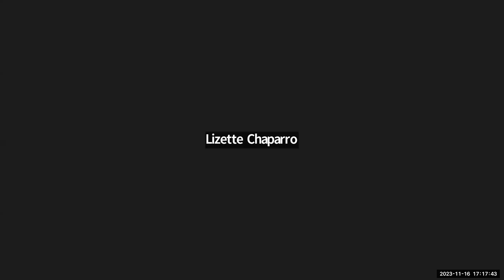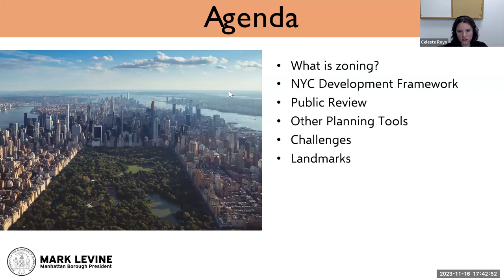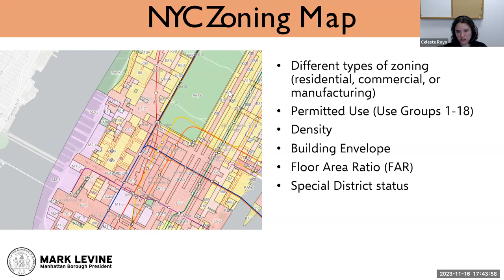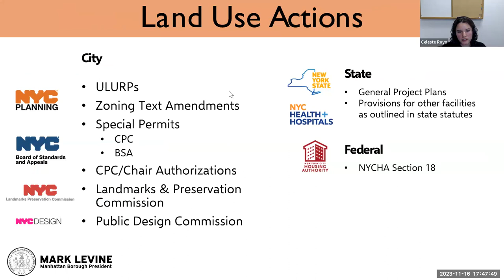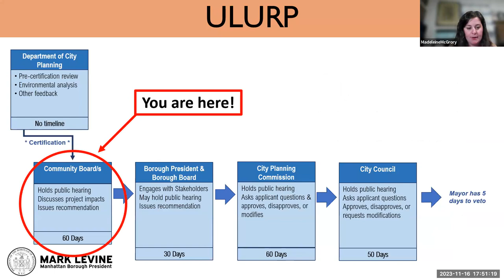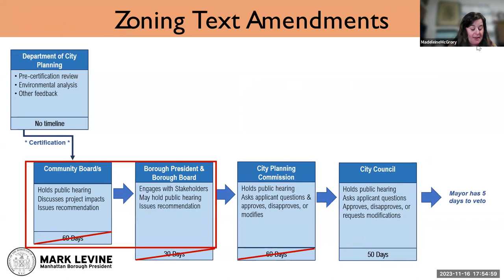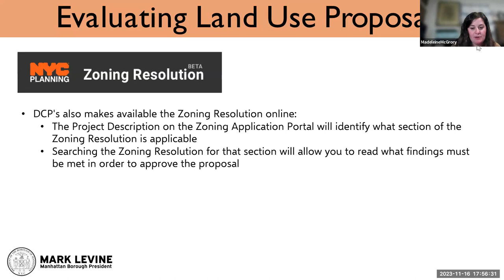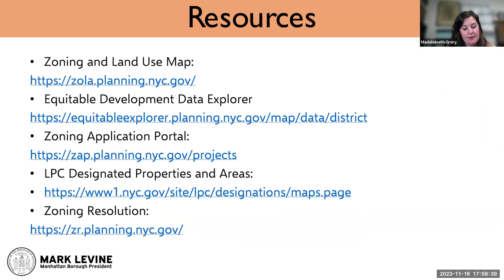Community Board Leadership Training: Land Use & Zoning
Watch a recording Manhattan Borough President's Office's Community Board Leadership Training Series. Today's topic? Land Use & Zoning.

Originally recorded November 16th, 2023 on Zoom.